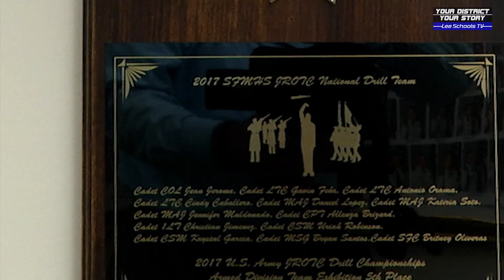National Recognition Makes History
South Fort Myers High Wolfpack Brigade makes Lee County history in JROTC National Competition! Watch the video for more information.